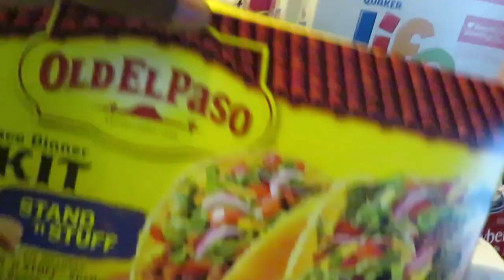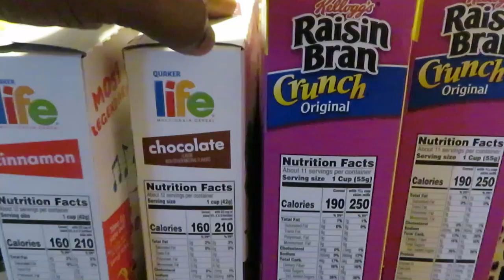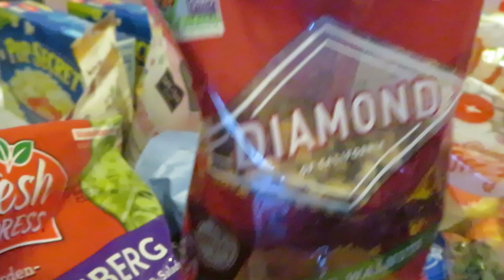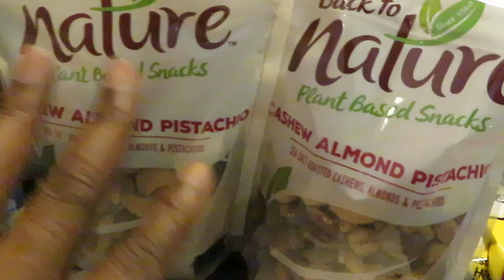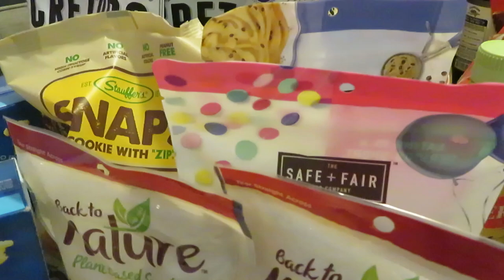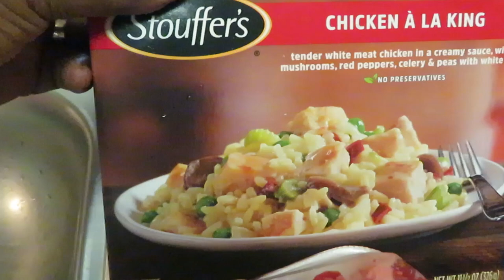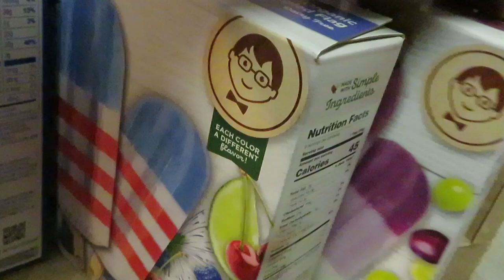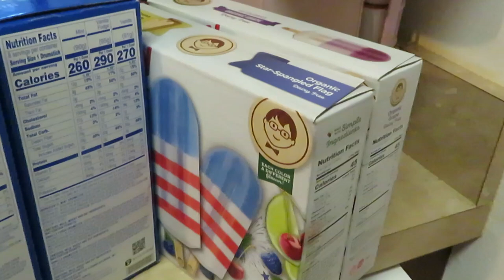Publix Weekly Grocery Haul/3-2-23 to 3-8-23/BOGO OVERLOAD/Arickamisha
I love going to Publix for the Bogo deals. It has helped my house stay full with grocery during these times.  I shop at Publix every week for the Bogos.